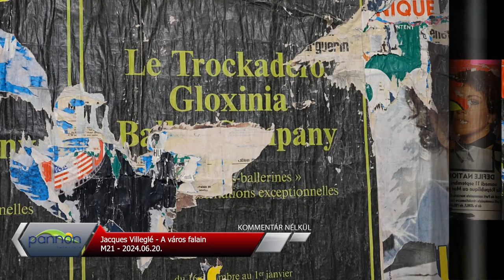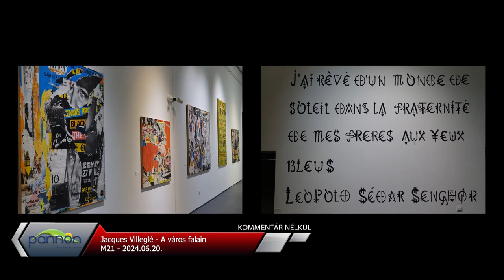Street Up Fesztivál Pécs - Jacques Villeglé kiállítás IV.rész